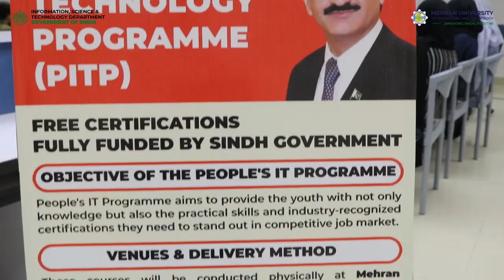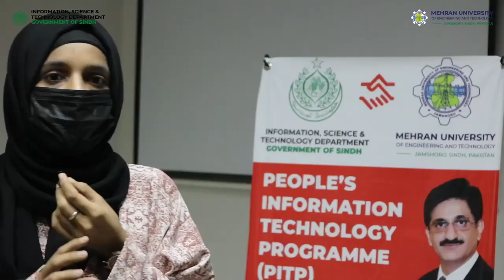Students of People's Information Technology Programme at Mehran University of Engg. & Technology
Students Testimonial for People's Information Technology Programme, Mehran University of Engineering & Technology, Jamshoro Sindh.

Empowering Youth Through Technology - A Vision of the Chief Minister, Government of Sindh

The Chief Minister of Sindh envisions a digitally empowered society where the youth are equipped with the knowledge, skills, and resources to compete in the global IT landscape.